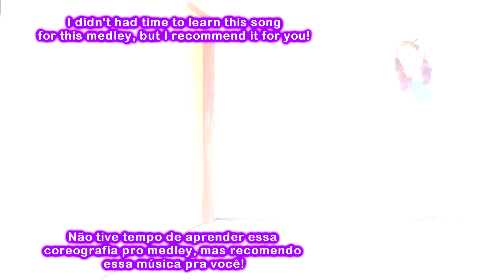KPOP MEDLEY JULHO 2020 💜 CHUNGHA, ATEEZ, JESSI, SF9, etc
💜 Amazer: Minzyah

Esse é o meu medley de kpop julho 2020, tentei dançar o máximo de músicas que consegui, espero que gostem!

💜 E se você é novo por aqui, seja bem-vindo! Espero que goste do canal! 💜

It helps me a lot! If you're new here, welcome!! I hope you like my channel💜